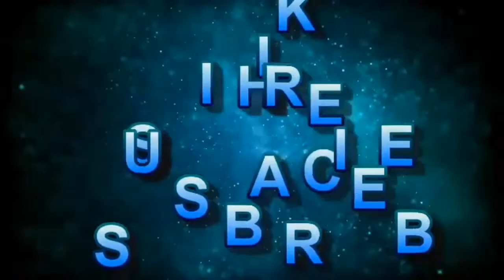Nature videos | Nature video hd | Nature video 4k | Nature videos hd clips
Hi
 I am Gyanijee Welcome to our You Tube channel "Tech talk"

Dosto is video me aap dekhenge nature se jude facts & technology isme kuchh naye aur kuchh purane nature & tech se jude chijo ko dekhne ko mil sakta hai

Created by:
Gyanijee